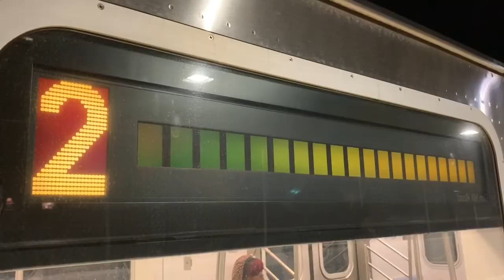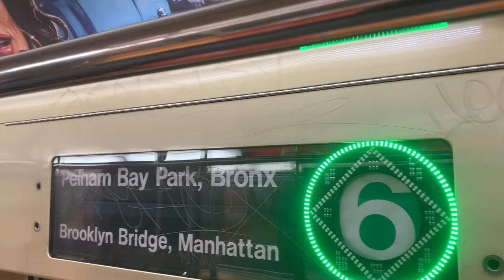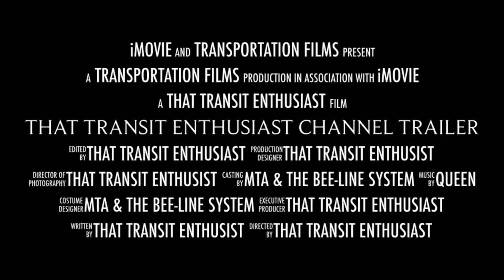That Transit Enthusiast Channel Trailer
I Really Appreciate Everyone’s Support With Helping My Channel Grow! I’m Really Glad Everyone Is Enjoying My Content. From TSW To Railfanning To Busfanning. I Have Plans To Keep Growing This Channel, And I Hope To See You All By My Side As I Keep Posting & Growing The Channel. - That Transit Enthusist

I Created 3 Separate Music Videos For This Trailer.

• Transit Rhapsody
• We Will Transit You
• We Are The Buses

I Based These Titles Off The 3 Queen Songs I Used

This Was A Project That Took A Really Long Time (2-3 Weeks) Since I Had This Planned & I Wanted To Make This Special. I Hope You All Enjoy.